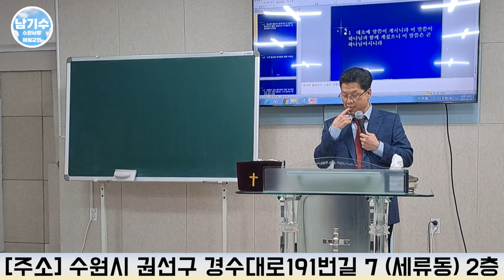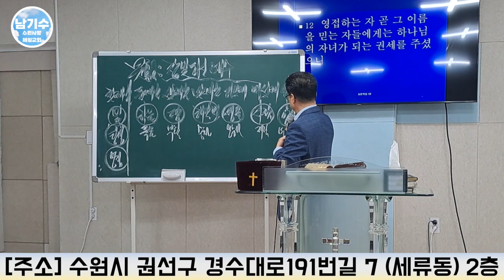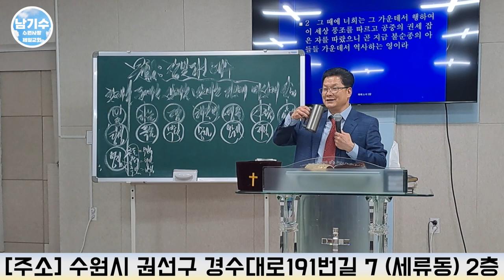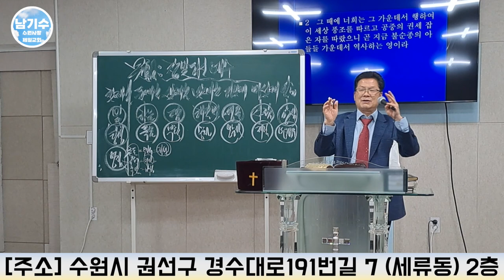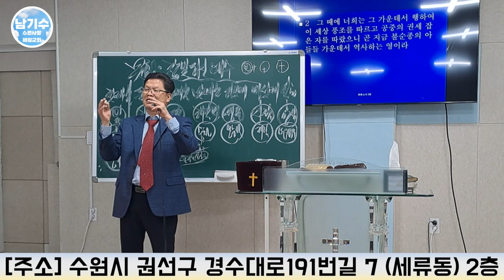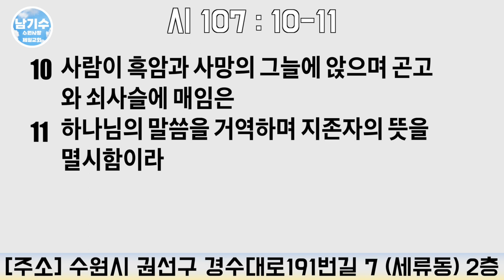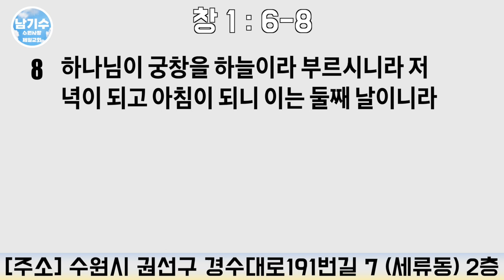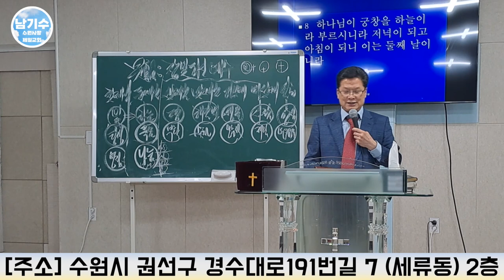[수원사랑제일교회] 참빛 되신 예수 | 남기수 목사 (2023.04.30) (주일오전설교)